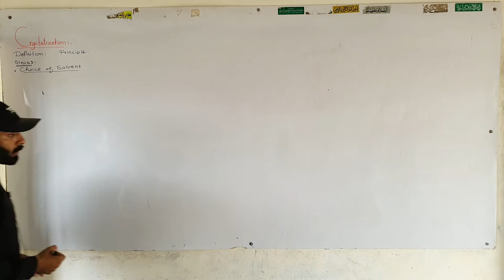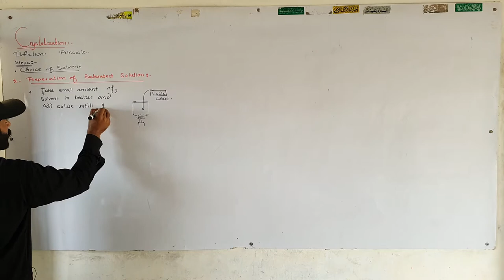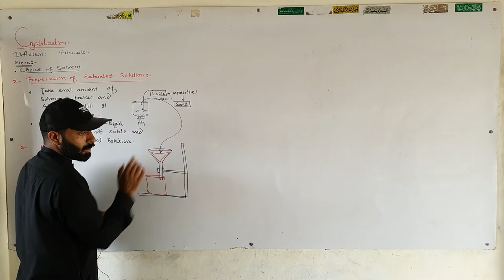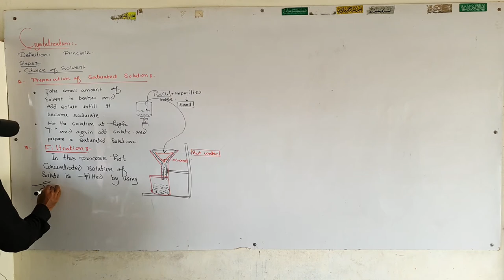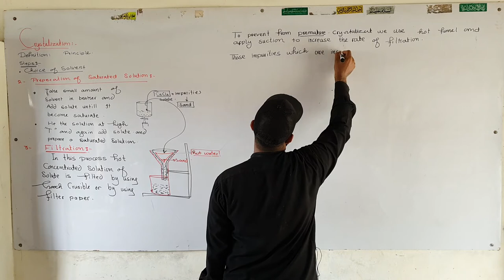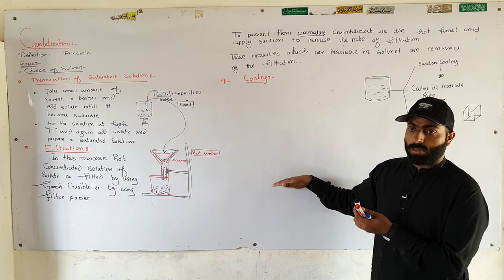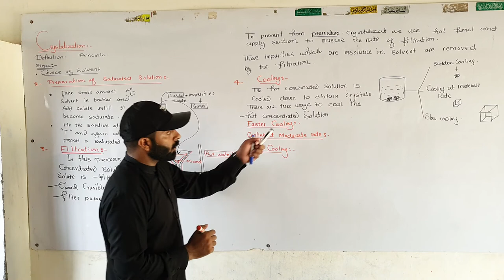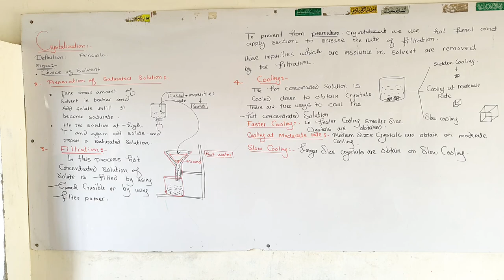Part-2. Crystallization | ch#2 | Experimental techniques | 11th class Chemistry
steps involved in crystallization

● experimental techniques in chemistry
● 11th class chemistry,experimental techniques
● fsc part 1 chemistry chapter 2
● chapter number 2
● experimental techniques in chemistry o level
● chemistry,ecat chemistry experimental techniques
● chemistry 1st year chapter 2
● first year chemistry,online chemistry lecture inter part 1